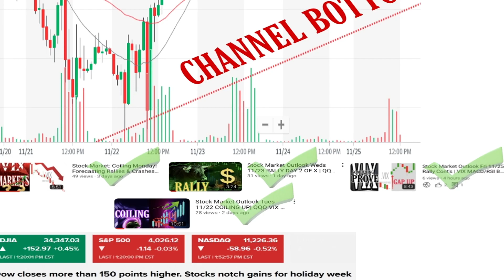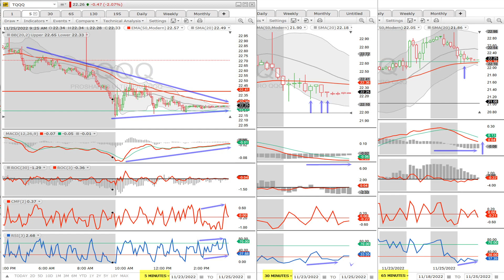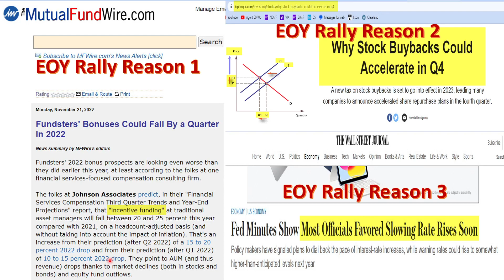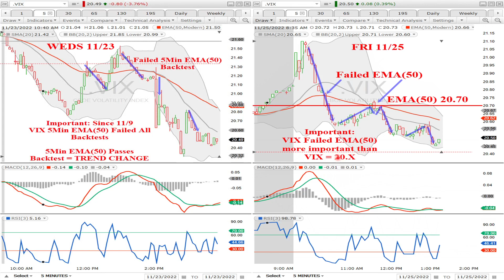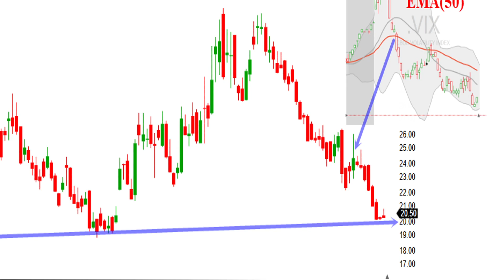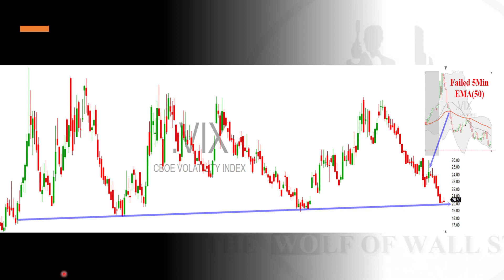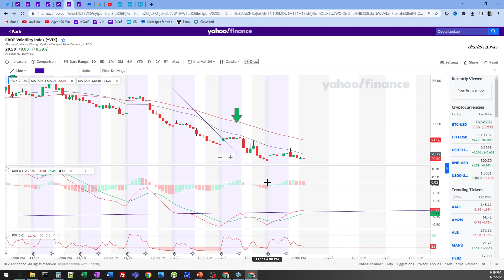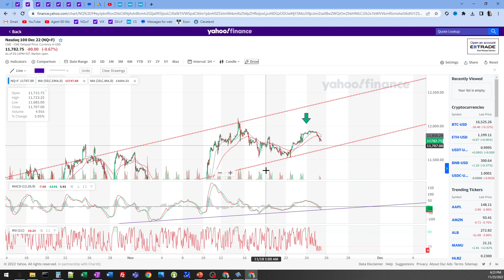Stock Prediction 4 of 4: BIG MOVE COMING Next Week Make 5X-10X | Investors Traders Money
BIG MOVE coming next week guys. Up or Down is the question!